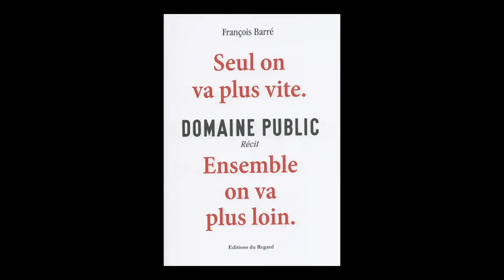François Barré - Domaine public : seul on va plus vite, ensemble on va plus loin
François Barré vous présente son ouvrage "Domaine public : seul on va plus vite, ensemble on va plus loin " aux éditions du Regard. Entretien avec Christine Coste.